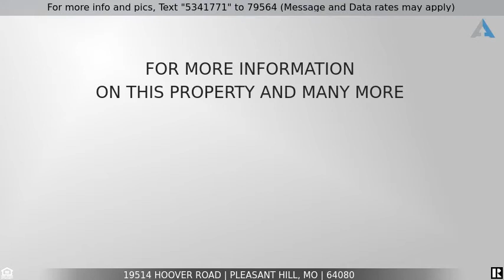Priced at $250,000 - 19514 Hoover Road, Pleasant Hill, MO 64080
Amazing Ranch Home

Incredible Ranch home on 13 Acres. You'll fall in love instantly with all the updates! Newer kitchen and bath cabinets with easy glide self closures with granite counter tops and stainless steel appliances adding an awesome touch to this large kitchen. Rich hardwood flooring, new interior doors, current lighting, plumbing fixtures and more!Original hardwoods under carpeting if you prefer. Gorgeous ONE level living and sitting on 13 Wooded acres is ready for a new family to appreciate. You will love this property as your home!